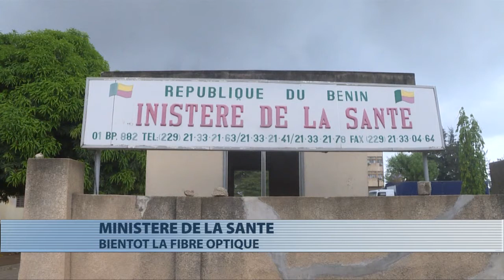Le ministère de Santé se dote d’Internet haut débit pour la télémédecine